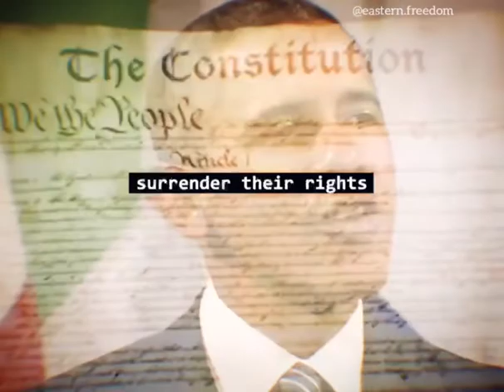Tell it to you straight.